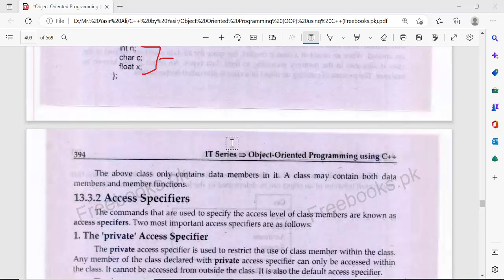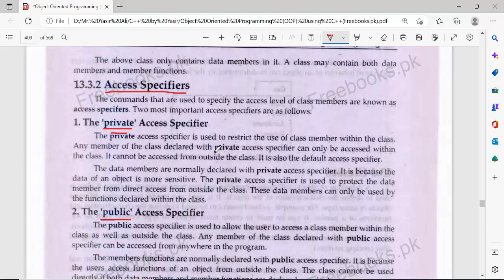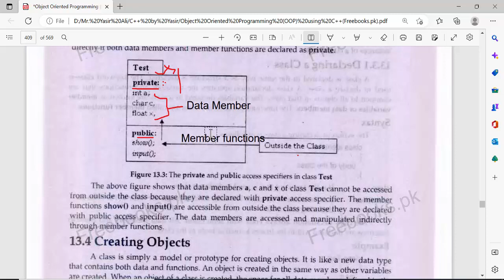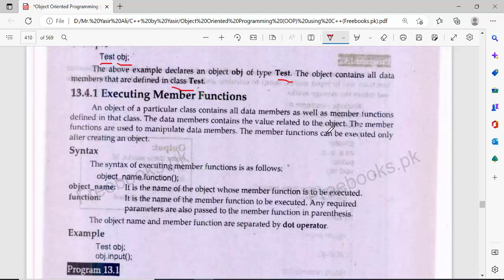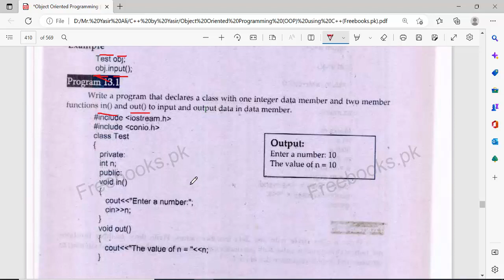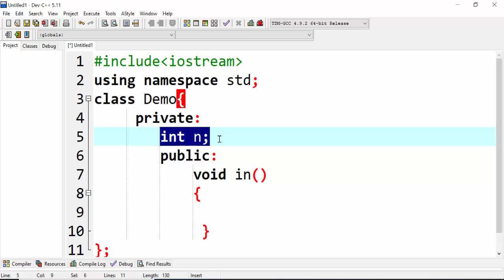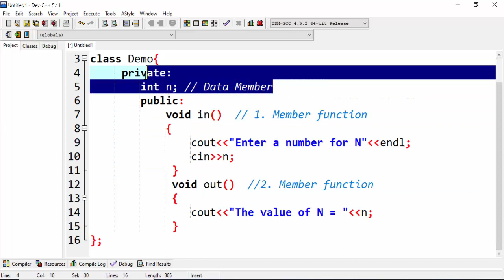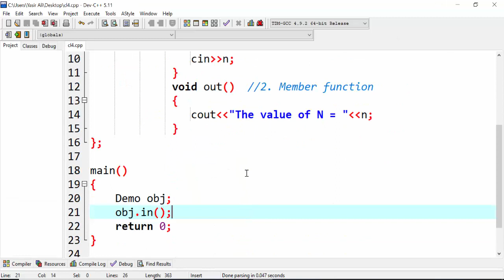4) Data Members and Member Functions in C++ || Access Specifiers, Private and Public ||OOP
( Other Courses)
4) Data Members and Member Functions in C++ || Access Specifiers, Private and Public ||OOP

(Socials)